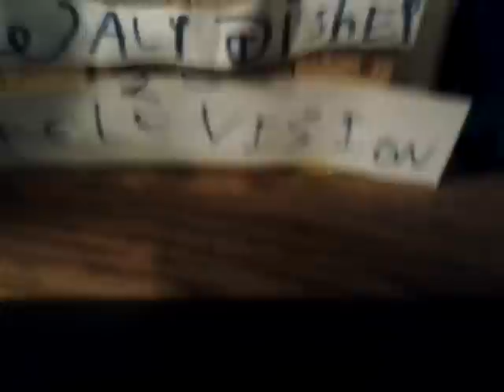History Of Walt Disney Television and Buena Vista